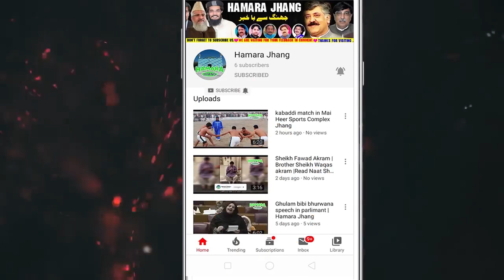Sheikh Waqas Akram first speech after joining PTI.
شیخ وقاص اکرم کی پی ٹی آئی میں شمولیت کے بعد پہلی دھواں تھار تقریر ،عمران خان کی ممکنہ گرفتاری کے بعد ملک میں کیا ہونے جا رہا ہے شیخ وقاص اکرم نے سب بول دیا